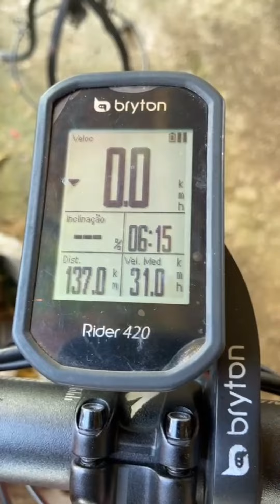Serra do Cipó - bate e volta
Treino top com a galera da Squad "VQV", saída de Belo Horizonte indo até a Serra do Cipó (bate e volta), com a passada do mestre Gleison. Fomos convocados para esse rolê e a locomotiva ficou Gigante. Resultado - 200km com 31,5km/h de média e 2350 de Altimetria. Confere aí!

Só vai...💨💨